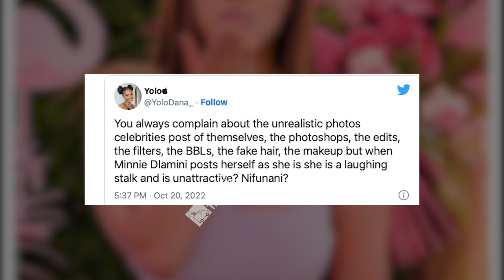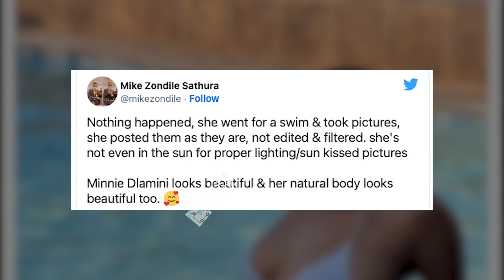What Happened To Minnie Dlamini? Troll Put Back In Her Place For Body Shaming Minnie Dlamini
Minnie Dlamini has been defended by her fans from trolls that being body shamed.